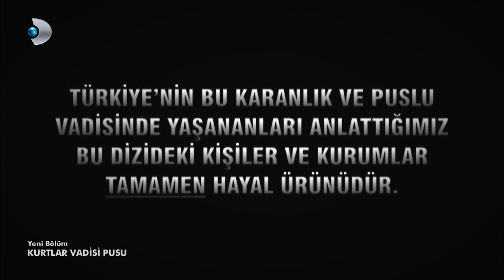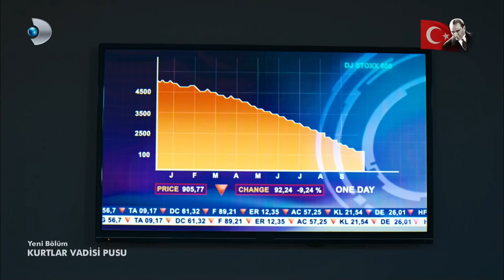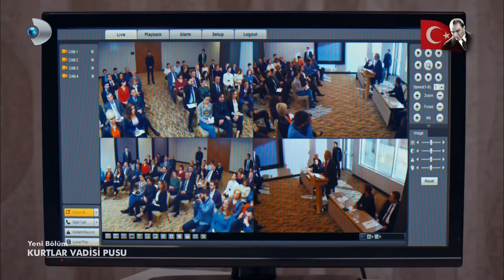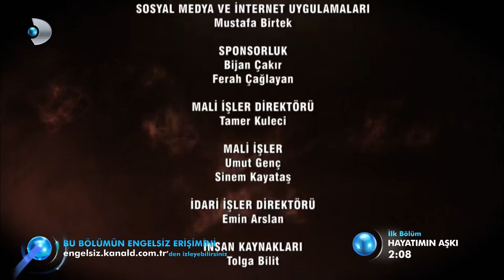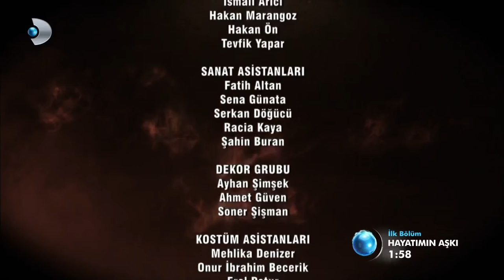Kurtlar Vadisi Pusu 296. Bölüm Kanal D HDTV 1080P